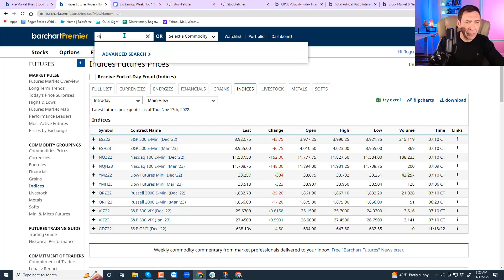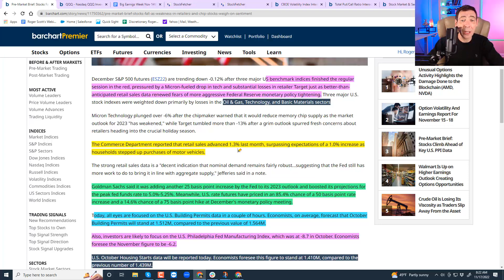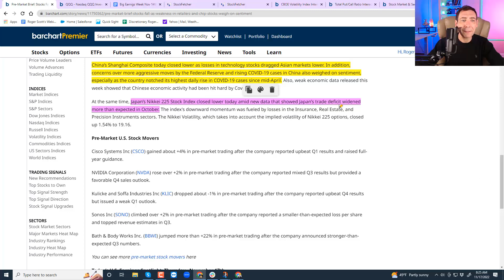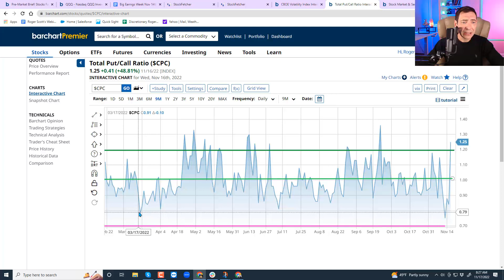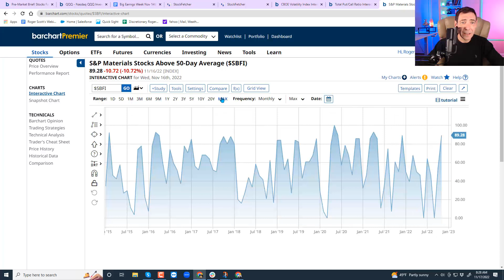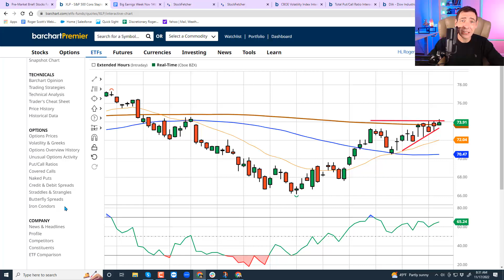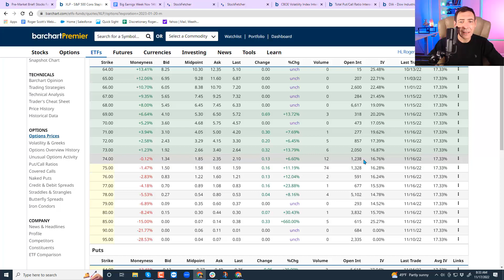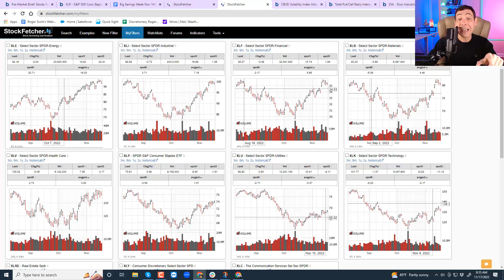Blue Chip Sell Off Ahead...Plus Top ETF and Options Pick!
Learn How To Combine ETFs for Lower Risk and Higher Upside Opportunity!
In today's video:
Why I'm turning bearish on blue chips?
What market internals are pointing to right now?
Which sectors show the most vulnerability to stocks?
Big reports markets need to digest next few hours?
Earnings numbers that are showing clear pattern?
Top sector and weakest sector right now!